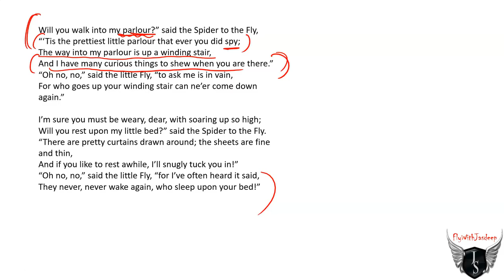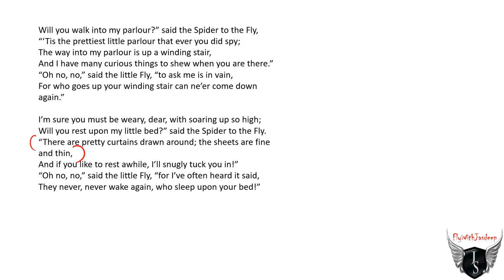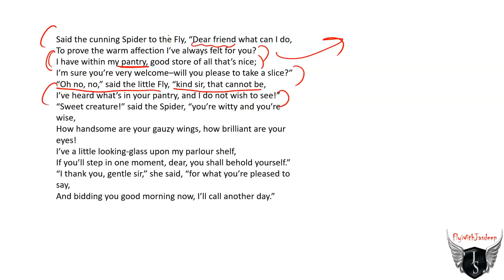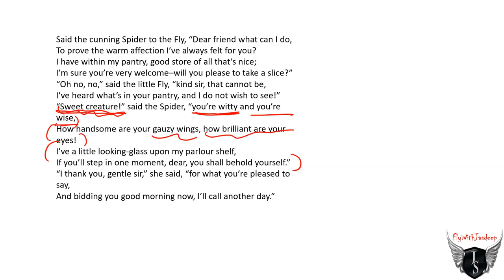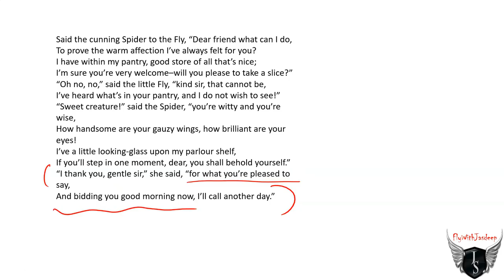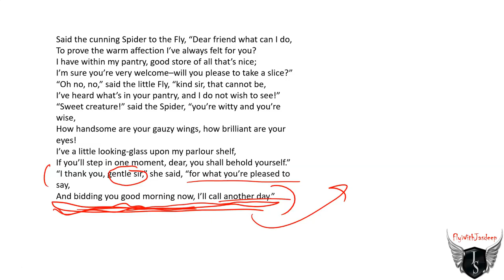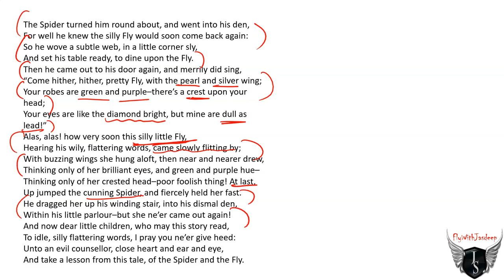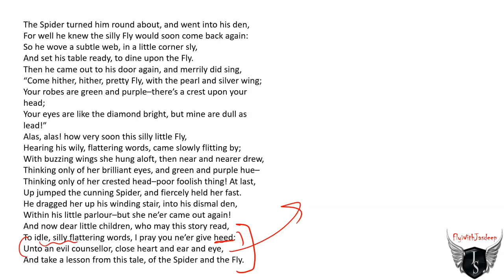The Spider & The Fly By Mary Botham Howitt